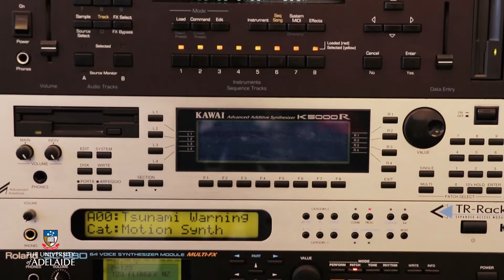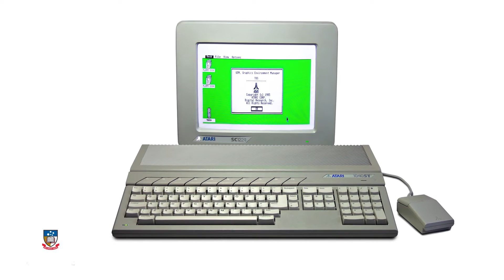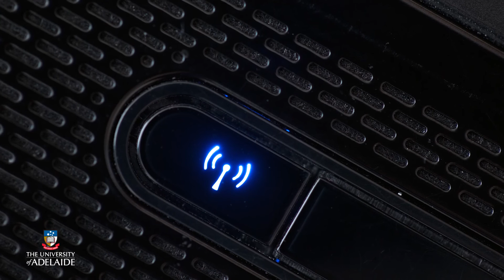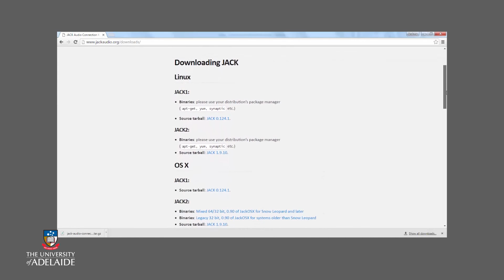MIDI Connectivity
MusonicX
Music Technology Foundations
Week 3: MIDI